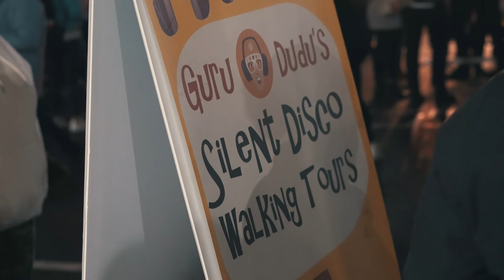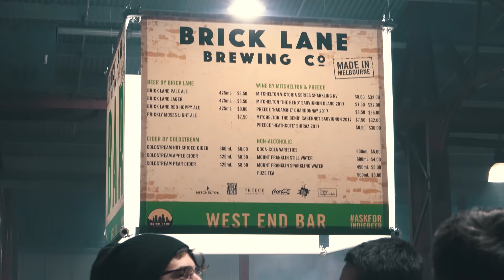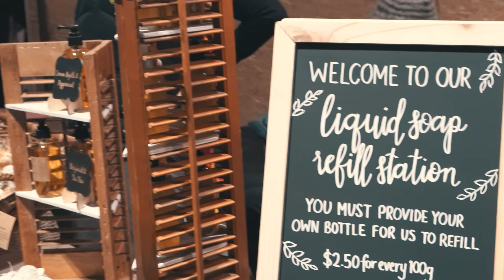Winter Queen Victoria Night Market In Melbourne - You HAVE to go!!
Download our Melbourne Travel Guide Ebook here for just $1.

A must visit place in Melbourne during winter is the Victoria Night Markets. There's plenty of free entertainment, yummy food and heaps of stalls to shop. 👍🏼
It's open from 5pm-10pm every Wednesday night until the 29th of August.

📷 *EQUIPMENT WE USE & RECOMMEND*

Sony a6300
Samsung WB380f
Rode Videomic
SmartLav Plus

We are travelers Rachel and Nick. Based in Melbourne Australia we are all about cheap budget travel and finding unique bars 🍺 and cafes ☕️🍜 all around the world while also trying to save some money.